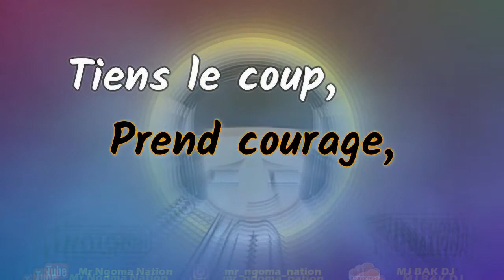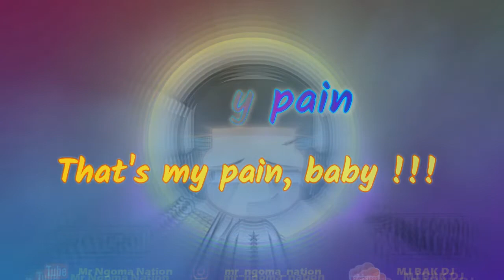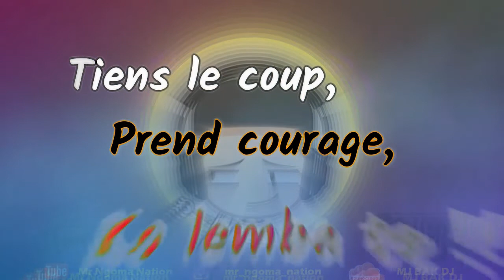Ze Nation Studio - Ko lemba te ft Em's Bdbg & D. Kis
Visit Ze Nation Studio Lubumbashi